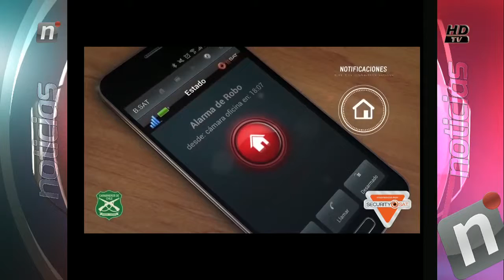HITES TANDA 2 NOTI CENTRAL MARTES 20 DE DIC